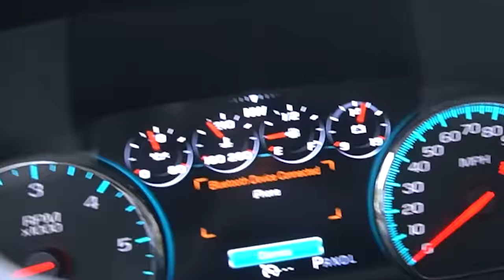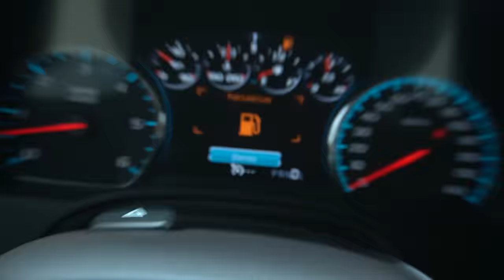WE Made An Emotional Song For Our MOM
Song is dropping this Friday June 10 2022 on all platforms